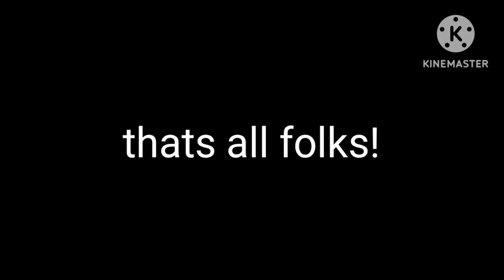Kaka Goes Flying